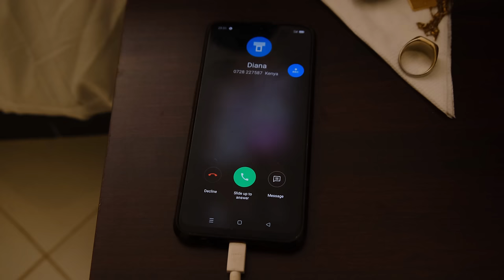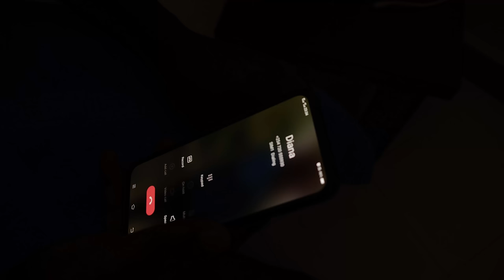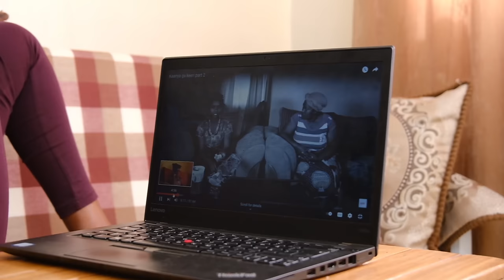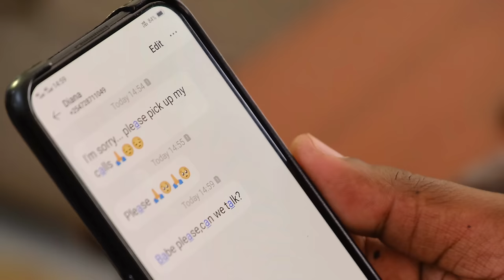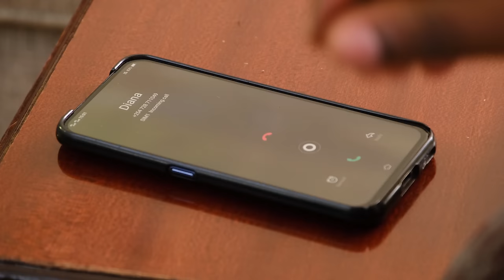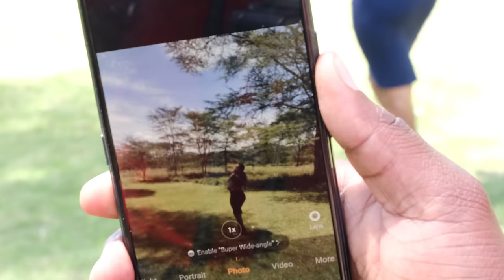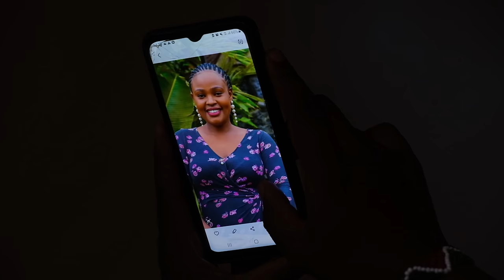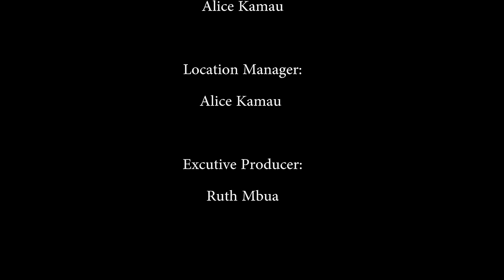After the Incident (Swahili movie)